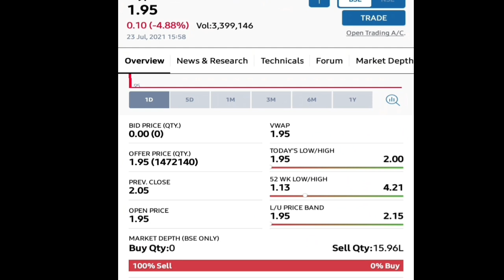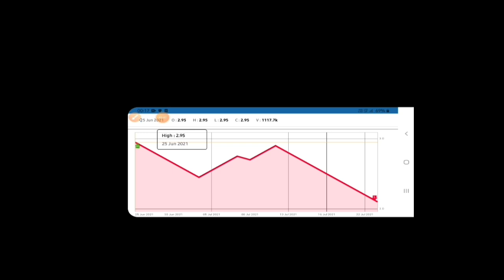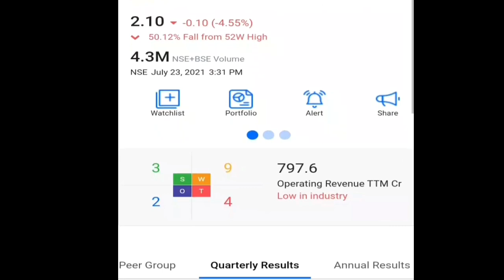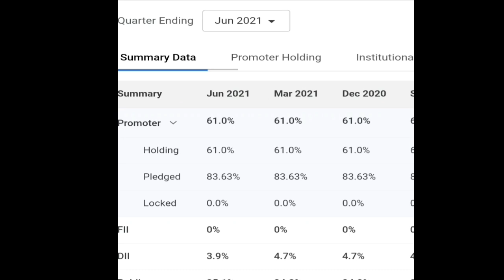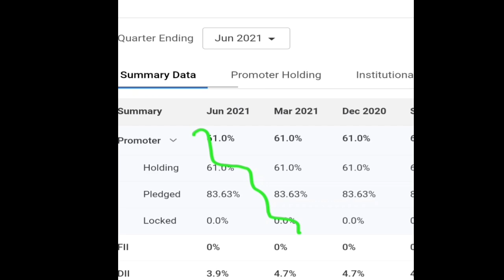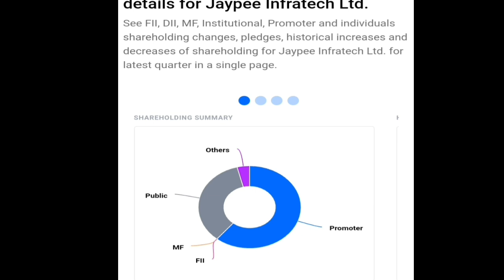Jaypee Infra Ltd || नीचे लुढ़काने के पीछे यही दो मकसद हो सकते हैं।